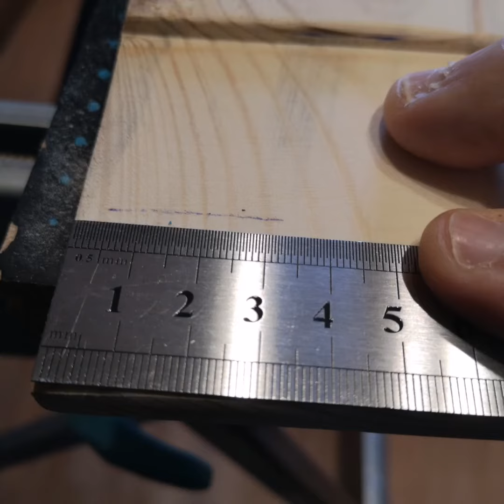1 avril 2020